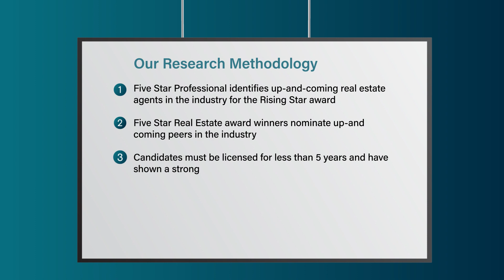2023 Houston Rising Star Real Estate Agent Pamela Castello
Pamela Castello wins the 2023 Rising Star Real Estate Agent Award! Rising Star Real Estate Agents represent up and coming real estate agents who, with less than five years experience, embody professional excellence and exhibit superior customer service. Winning agents are selected as a result of a rigorous and objective research process.